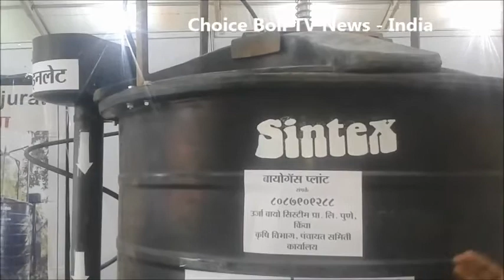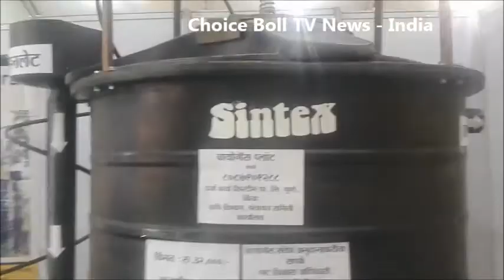आता Gas Cylinder घेऊ नका, असा बनवा घरगुती गॅस - Use this Kit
Now no need to buy gas just setup this kit, this kit name is bio gas kit, in just 4 k but all time no need to buy gas kit